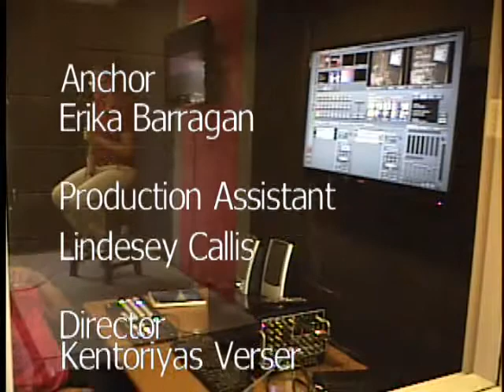Morning Announcements for 8.15.13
The countdown to HAWK TV continues...